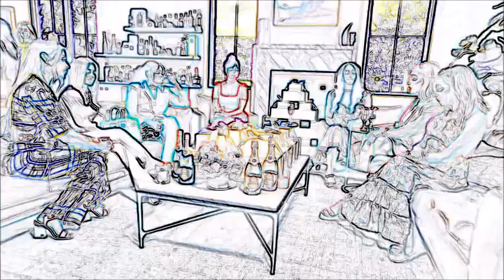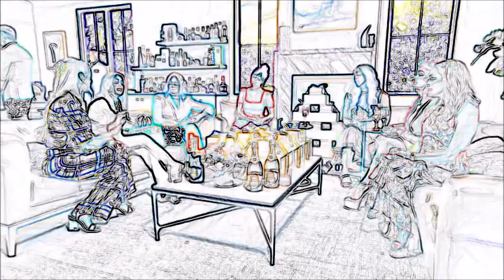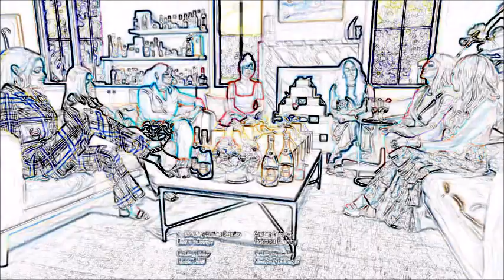RHOBH 13.16 Erika vs. Everyone